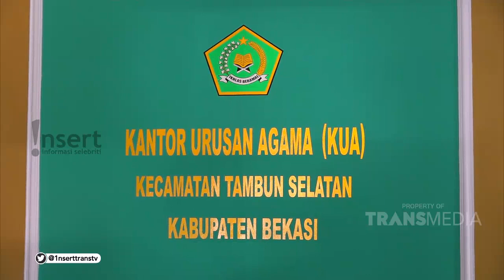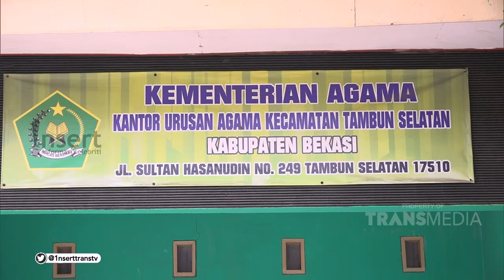BENARKAH SULE SUDAH MENGURUS PERKAWINAN KE KUA | INSERT (15/10/20) P1